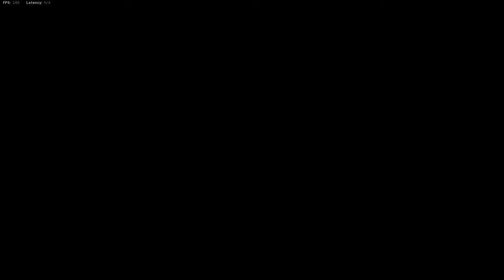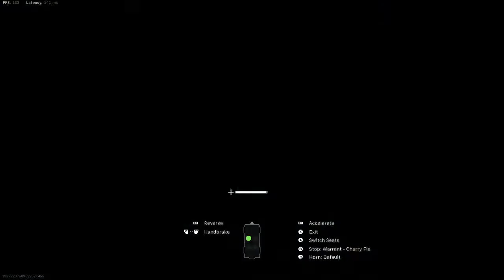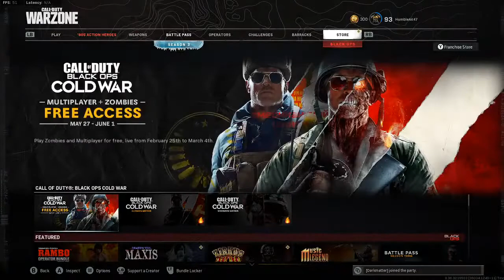Modern Warfare HARDCORE Search & Destroy /REBIRTH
Some HARDCORE S&D with randoms